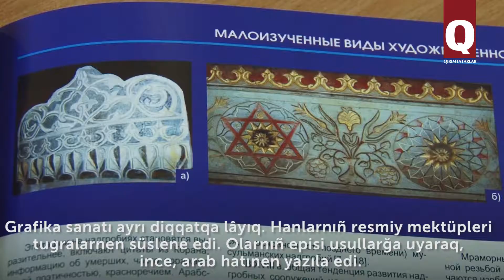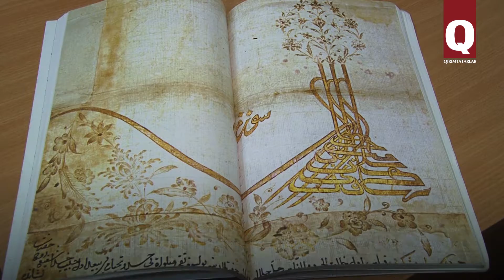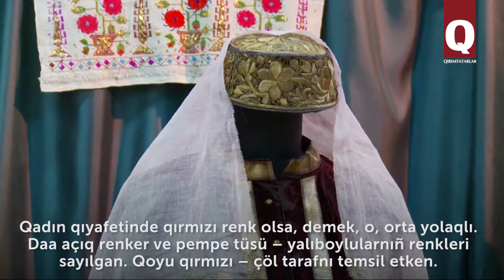Qırımtatar sanatınıñ şekillenüvi ve inkişafı. Elmira Çerkezovanıñ dersi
Qırımtatar dekorativ- ameliy sanatınıñ şekillenüvi Qırım hanlığı devirinde başlandı. O vaqıt halqımıznıñ 50-den ziyade esnafı bar edi. Olarnıñ hususiyetleri aqqında sanatşınas Elmira Çerkezova tarif etti.